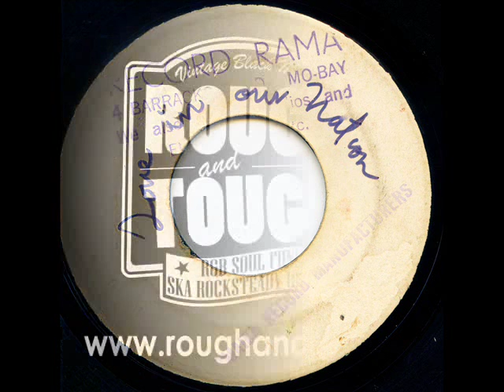Dudley Sibley - Love In Our Nation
Sweet early reggae tune originally released in Jamaica on the Iron Side in 1972.